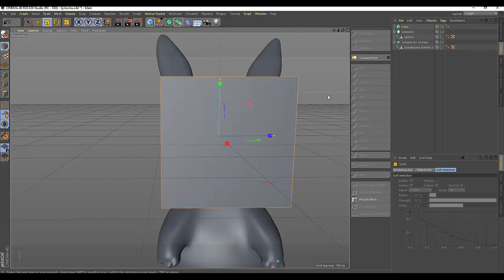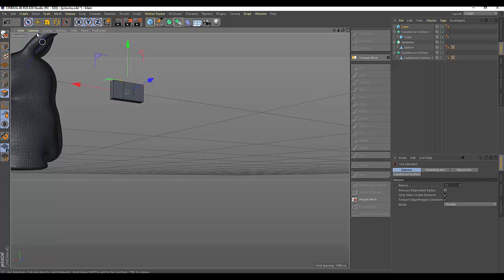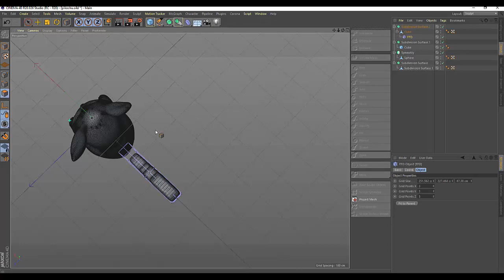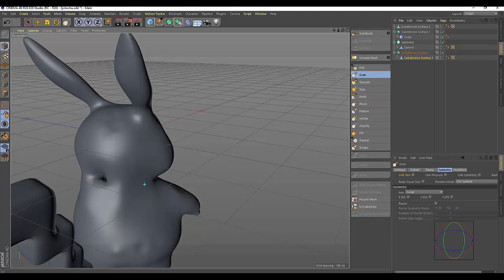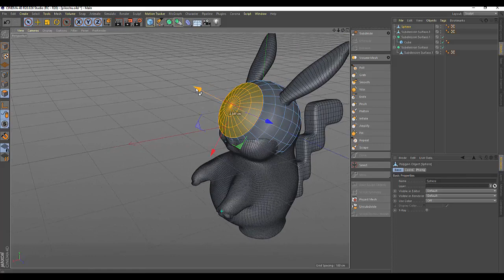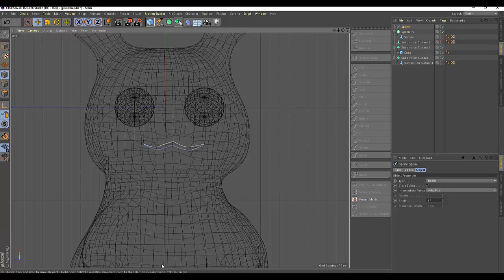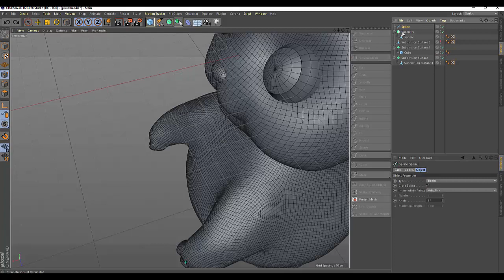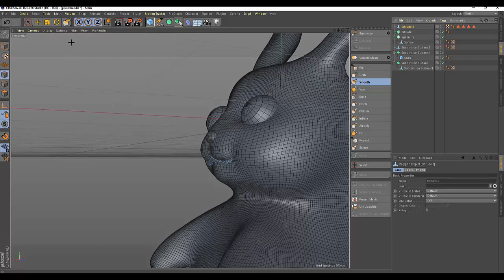Cinema4D Скульптинг Pokemon Pikachu (часть3 )